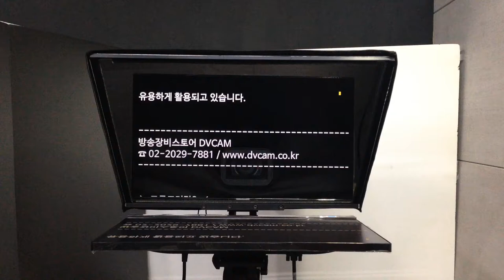텔레프롬프터 KSH22 (前 모델명 TB-22 : 초경량 디자인/다양한 카메라 호환 프롬프터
22인치(16:9 비율) 프롬프터 TB-22를 소개 합니다.
초경량 무게 구현으로 소형 삼각대에도 설치 가능하며
ENG카메라에서 부터 핸디형 캠코더 까지 장착이 가능한
폭넓은 호환성이 특징 입니다.